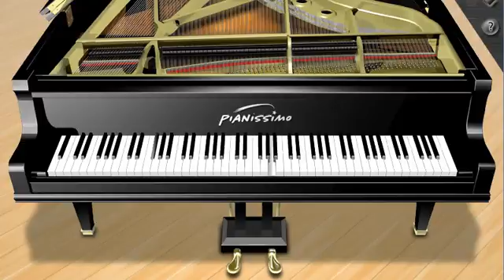Angels We Have Heard on High Sample - David Lanz Piano Solo + Free Sheets